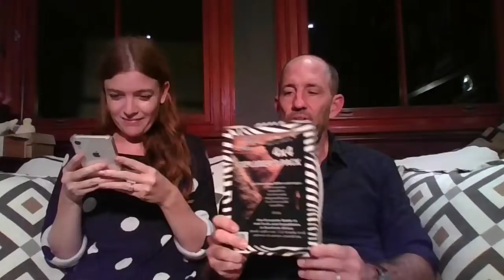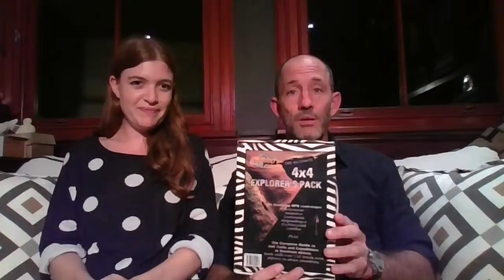Live Chat: Soaked in Savuti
A little Q & A before the third episode of our Botswana Series!